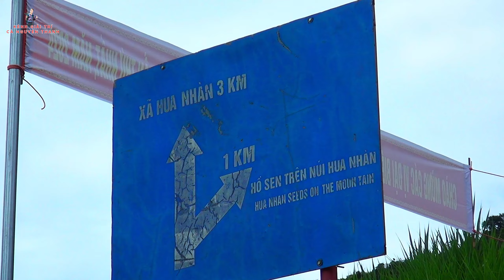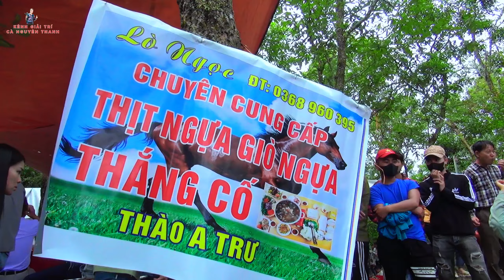[DJ HMONG]LỄ HỘI HOA SEN,XÃ HUA NHÀN HUYỆN BẮC YÊN,TỈNH SƠN LA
cà nguyên thanh
chuyên quay sự kiện,cưới hỏi,tân gia,văn nghệ